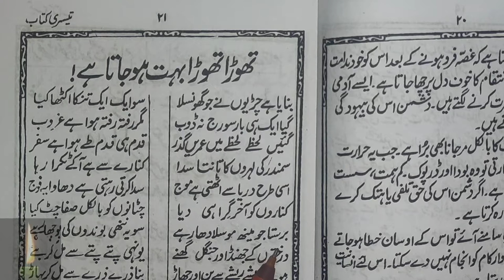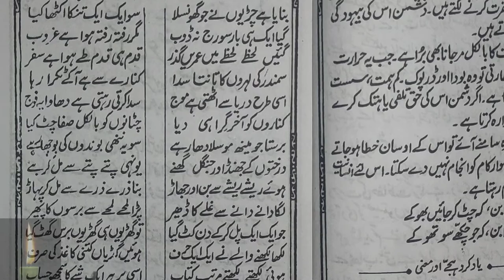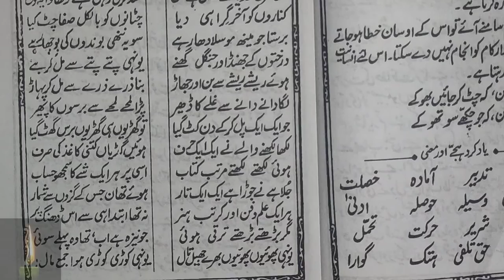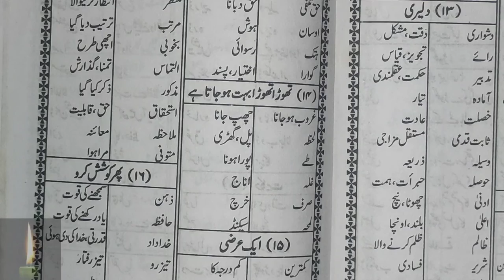urdu adab ki tareekh | urdu adab poetry | urdu adab shayari | urdu kaise padhe EducationZone.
urdu adab ki tareekh | urdu adab poetry | urdu adab shayari | urdu kaise padhe
urdu me naam kaise likhe